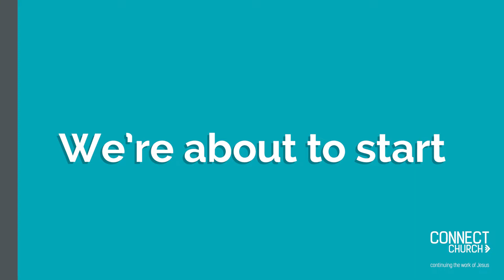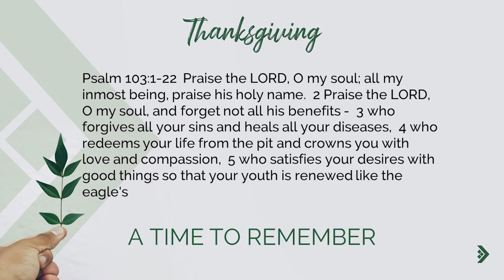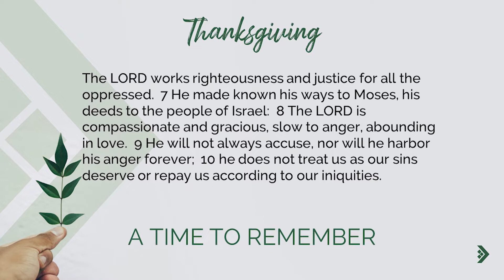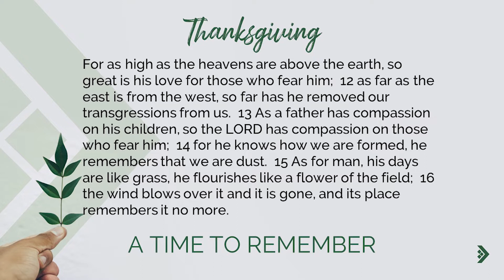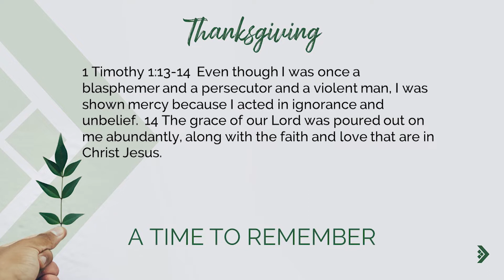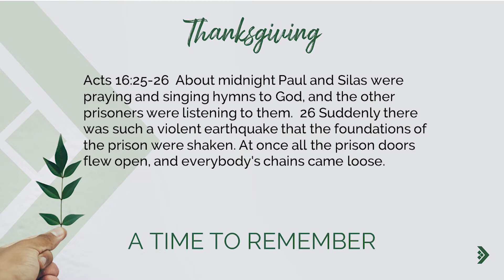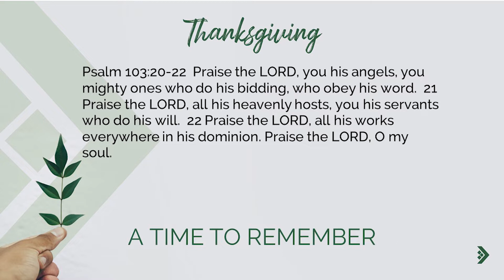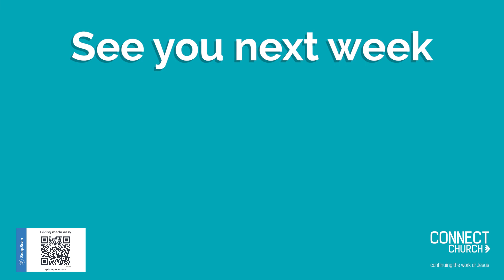Thanksgiving - A Year to Remember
John wraps up our Thanksgiving month by reflecting through the year and thanking God for His provision, grace, mercy and the many ways we have experienced His love in our lives.

November is our Thank Offering month.
Our 2020 Thank Offering will go towards supporting our missionaries and missions.
Or you can eft with the reference: Thank offering 2020
or drop your labelled contribution off at the church office during office hours.

Join one of our in person services in the church building. We can accommodate 100 people per service.
Sign up with the forms, and get all the details

Please contact the office if you have any needs that we can assist with.

0:00 Welcome
1:30 Message
27:26 Worship
39:37 Testimonies of Thanksgiving
58:10 Stories from the Mission field
1:04:05 Thank Offering